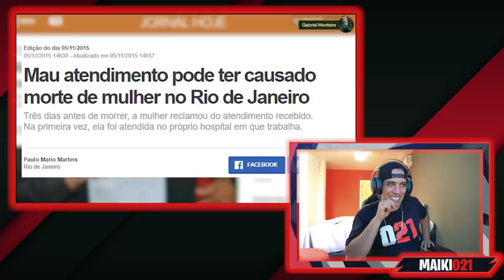REAGINDO A GABRIEL MONTEIRO CONTRA O CORONEL